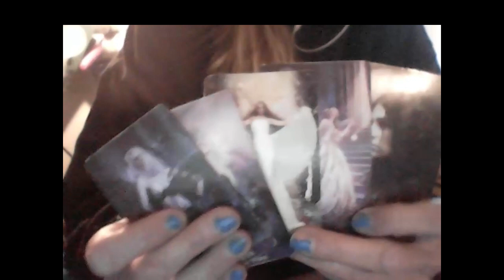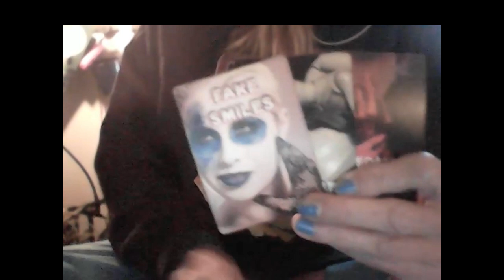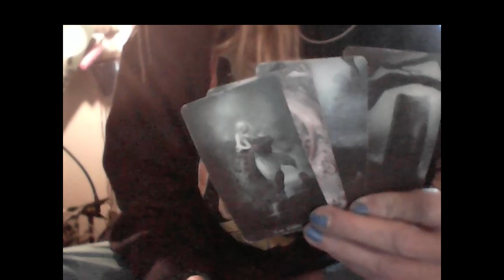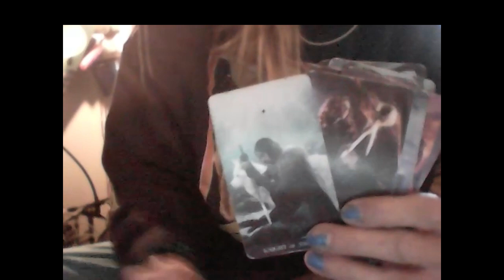KARMIC: Hand For A Hand, Eye For An Eye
wtfLisa.com

wtfLisa Ebay

Personal Radings wtfLisa.com

10 Minute Phone

1 Question Video

$2.22 tip wtfLisa.com

$5.55 tip wtfLisa.com

Incense Bundles